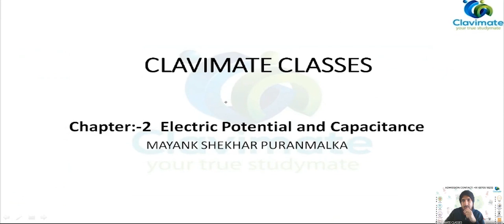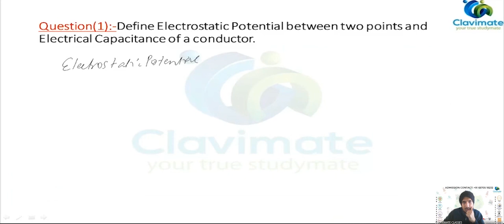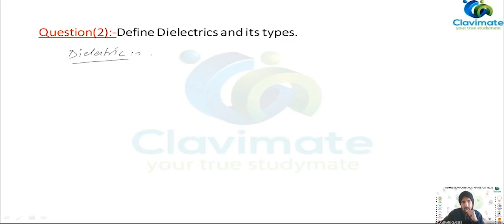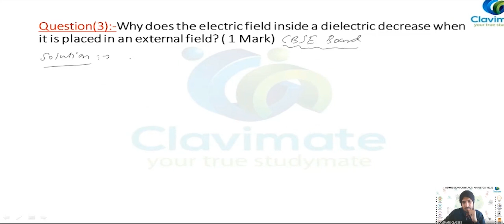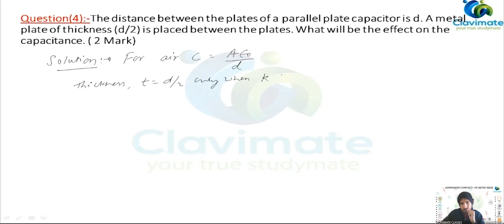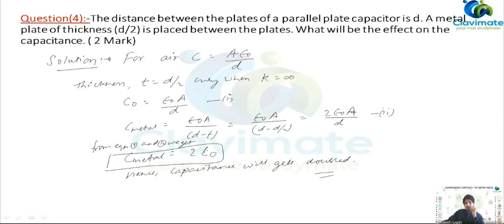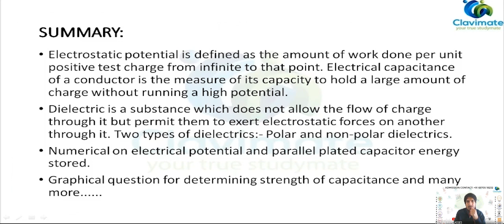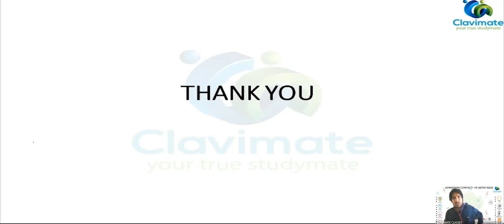Chapter - 2 Electric Potential and Capacitance